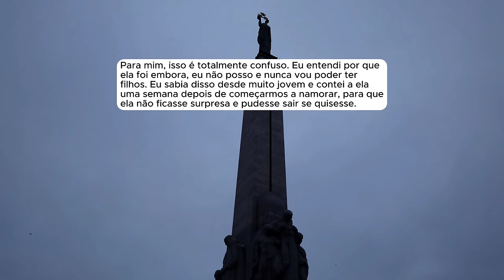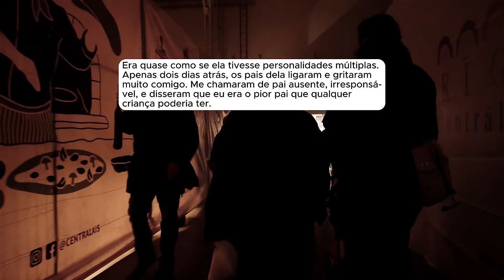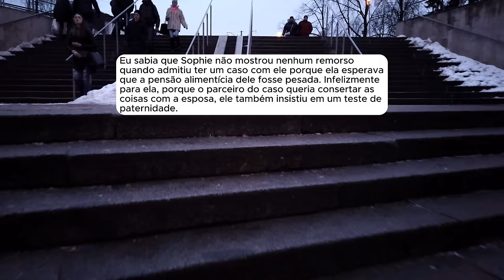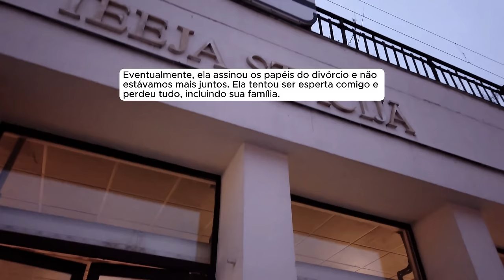🗿🍷Ela me largou, engravidou de outro, e agora quer que eu seja pai de seu filho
Sobre o Nobre do Reddit:
Capítulos
00:00 - Introdução
00:42 - História 1
05:06 - Atualização 1
11:25 - História 2
24:40 - Atualização 1
27:07 - Atualização 2